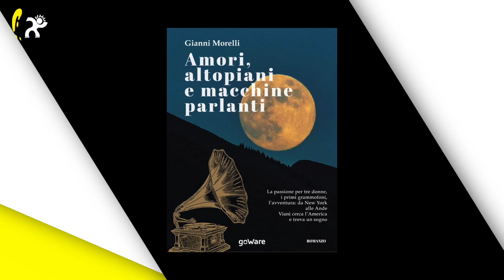Libri: Gianni Morelli "Un Campari a Veracruz"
Gianni Morelli presenta un affascinante romanzo, che chiude la trilogia latinoamericana iniziata con “Amori, altopiani e macchine parlanti” e proseguita con “Rosso Avana”. Con una straordinaria narrazione intrisa di realismo magico, si racconta della ricerca di una misteriosa regina senza nome e della sua limousine bianca, che appare e scompare tra le ombre della Sierra, nel Messico meridionale.

Casa Editrice: Morellini Editore
Collana: Varianti
Genere: Narrativa contemporanea
Pagine: 192
Prezzo: 17,00 €

SINOSSI DELL’OPERA. Una notte, nel porto di Veracruz, Yani, un sarto italiano, vede sbarcare da una grande nave una limousine bianca su cui sale una donna misteriosa che diventa il suo sogno e il suo tormento. La rincorrerà, grazie agli amici del Bar Mocambo, fino alla città degli zapotechi, sulla costa del Pacifico. Nel difficile percorso verso la meta, le notizie vere e quelle false si intrecciano con altre vicende dei clienti del Mocambo, e con le loro discussioni. Il lento disvelamento del mistero continua a Juchitán, nel profondo sud del Messico, lato Pacifico, una cittadina famosa per le sue donne che guidano la vita della comunità. Dopo tutte le ipotesi fatte nelle notti del Mocambo, la donna misteriosa si rivelerà essere la regina del profumo Camay. Ha girato per mesi le città delle Antille e della Florida con la limousine bianca per fare propaganda. Lei e Yani si incontrano e si riconoscono, cercano di spiegarsi la magia di quella notte a Veracruz. Sotto le lenzuola certi dettagli non hanno più importanza.

BIOGRAFIA DELL’AUTORE. Gianni Maurizio Morelli è nato nella seconda metà del XX secolo; ha viaggiato e vissuto in molti paesi, soprattutto in America Latina e negli Stati Uniti. Ha lavorato per il Consiglio Nazionale delle Ricerche e dirige il laboratorio editoriale ICEIGeo di Milano. È stato co-ideatore delle guide di viaggio ClupGuide; ha collaborato e scritto, tra gli altri, per Istituto Geografico De Agostini, Franco Angeli, Smemoranda, Mondadori, Giunti, White Star, National Geographic. Ha inoltre pubblicato corsi di geografia per la scuola e numerosi saggi. “Un Campari a Veracruz” (Morellini Editore, 2023) è il terzo romanzo di una trilogia latinoamericana che comprende “Amori, altopiani e macchine parlanti” (Garzanti, 2009) e “Rosso Avana” (ADV Publishing House, 2017), entrambi tradotti in spagnolo. Tre diverse case di produzione italiane hanno comprato opzioni cinematografiche o televisive di alcuni suoi testi. A Cuba è stato prescelto come membro italiano della giuria del Premio Italo Calvino 2023.